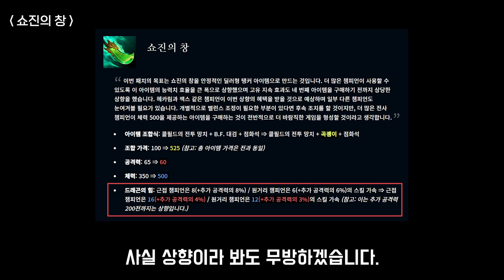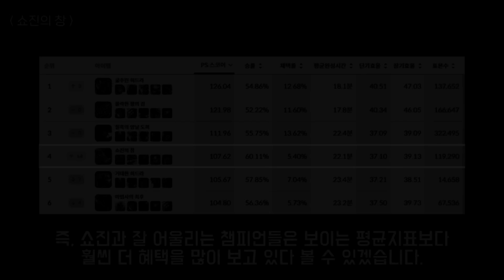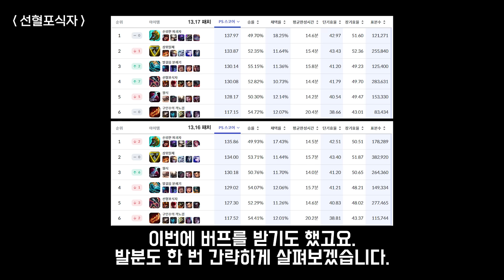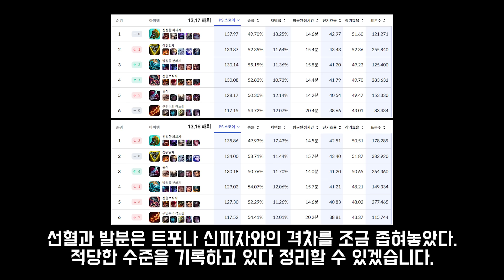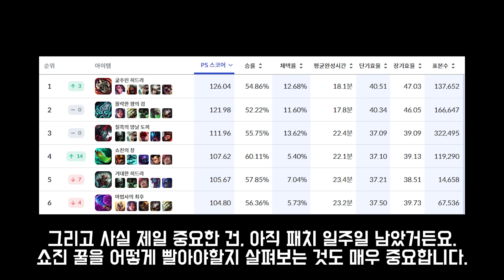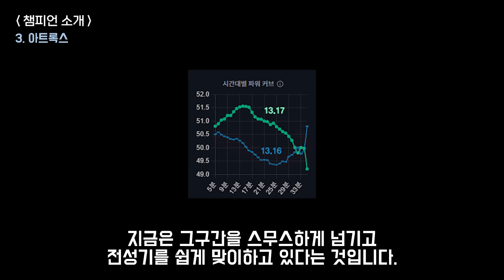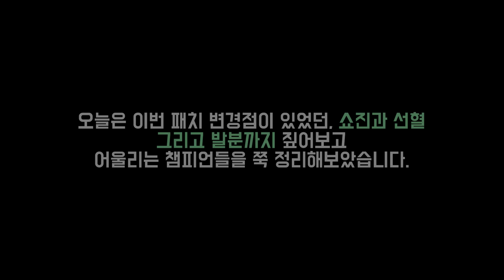선혈, 쇼진은 정말 개사기 템일까?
1. lol.ps : 한국섭 데이터 관련해서는 모두 이곳에서 제공합니다.
2. 롤 공식 홈페이지 : 기본적인 설명툴, 이미지는 여기서 가져옵니다.
컨텐츠 책갈피
0:00  오프닝
0:15  쇼진의 창
2:35  선혈포식자
4:03  발걸음 분쇄기
5:20  1. 자르반
5:38  2. 레넥톤
7:50  3. 아트록스
9:46  4. 신 짜오
10:36  5. 잭스
11:38  6. 헤카림
12:17  7. 올라프
12:37  8. 렉사이